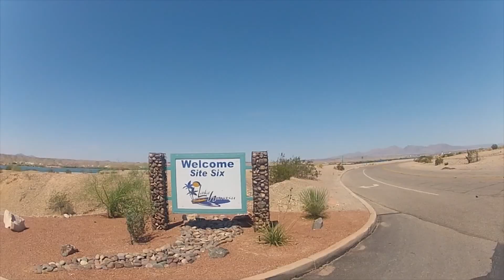Lake Havasu Vacation shot with GoPro!!!!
Vacationing in Lake Havasu, July 2012.  This was entirely shot with a GoPro2 HD camera.
Don't forget to change settings to HD!!!